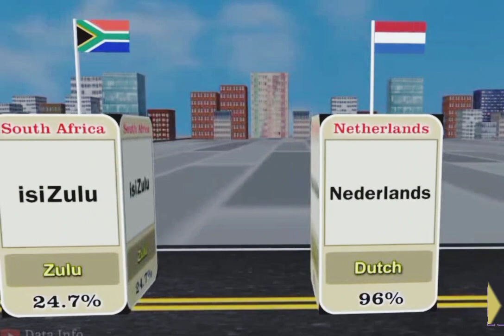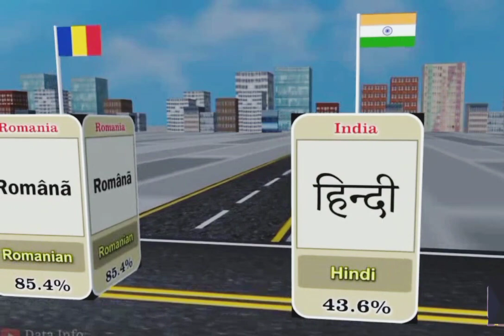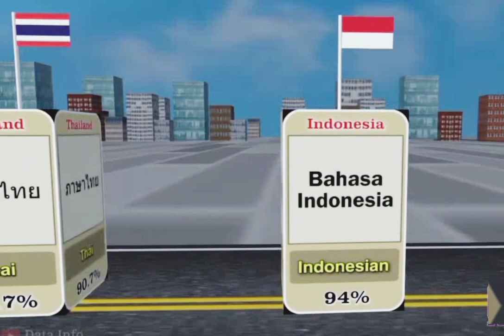Major Language From Different Countries in the world 2023.